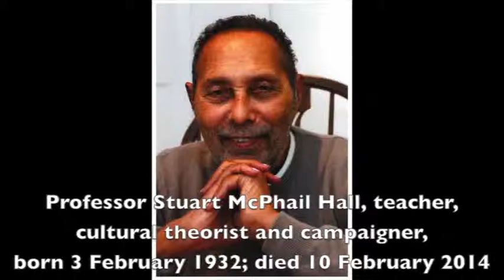22 - Elizabeth Harvey